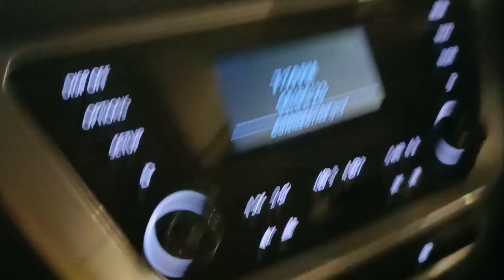Kia Turned 5 | birthday celebration 🥳